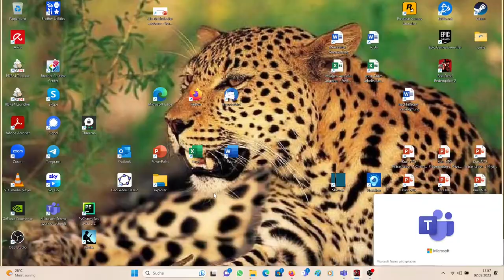Red dead redemption 2 II Aufnahme 46 Arcadia für Amateure 3 III Besuchszeit